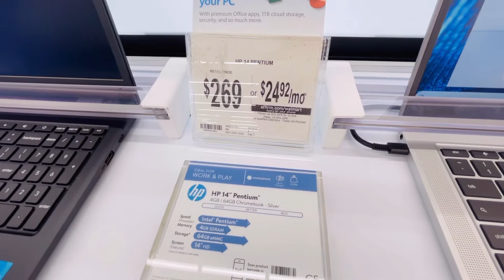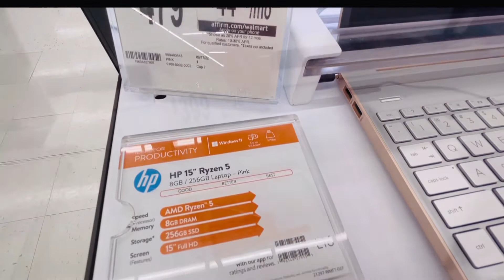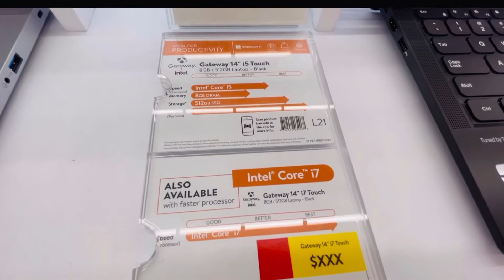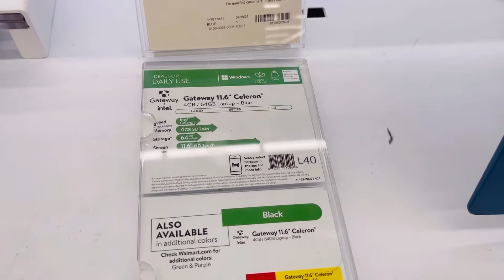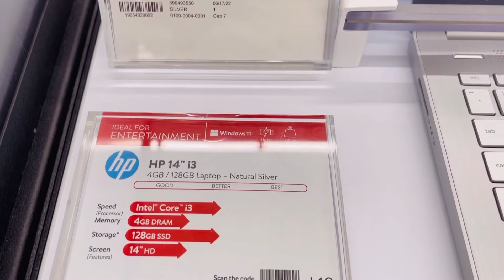WALMART COMPUTER LAPTOPS